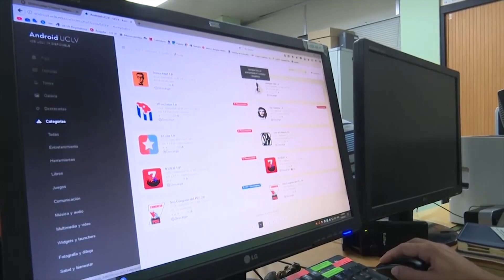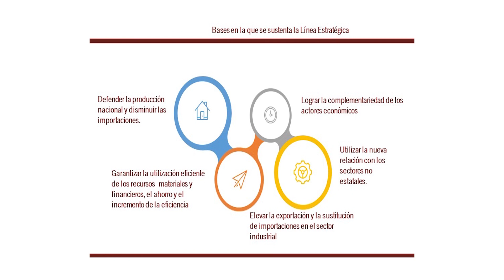Desarrollan en Villa Clara proyecto de Parque Científico Tecnológico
Patrocinado por el Grupo Empresarial Gesime atendido por el Ministro de Industrias el Parque Científico Tecnológico Industrial de Villa Clara, es un proyecto de reciente creación. Está concebido como una Sociedad Mercantil con el fin de buscar soluciones tecnológicas, desde el conocimiento, a asuntos imprescindibles para el desarrollo industrial del país.